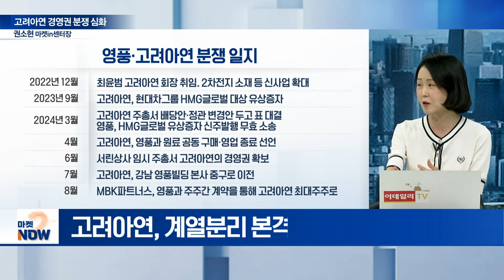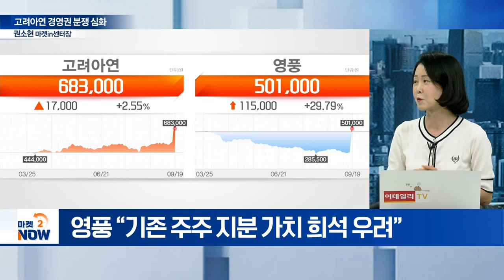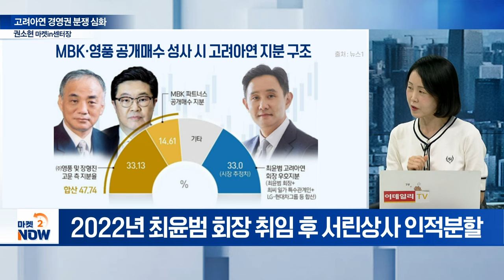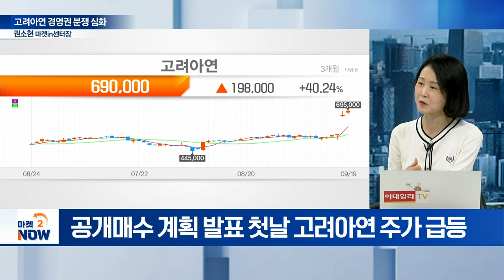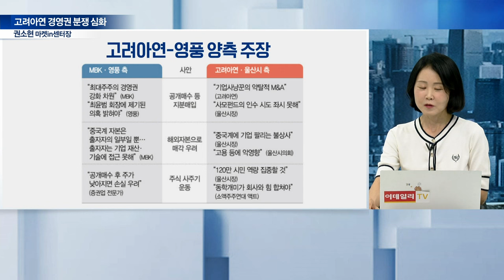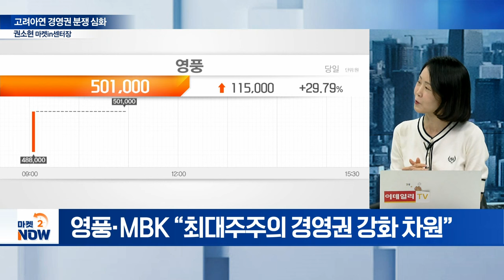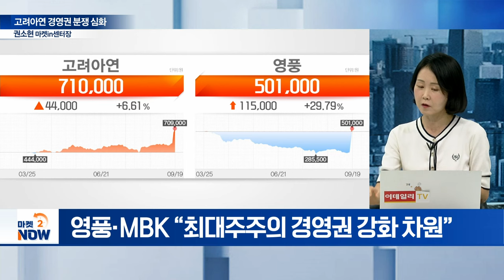고려아연 “적대적 인수합병”... 경영권 분쟁 핵심 쟁점은? [이데일리 인사이트] | Market Now (20240919)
Q. 고려아연 경영권 분쟁 쟁점은?
Q. 고려아연, 경영권 분쟁 시발점은?
Q. 고려아연-영풍, 주총 분위기는?
Q. 고려아연, 서린상사 경영권 장악 배경은?
Q. 고려아연-영풍, ‘황산 처리’ 논란은?
Q. MBK파트너스, 영풍의 백기사 되나?
Q. MBK ‘고려아연’ 인수 시도에 정치권 의견은?
Q. 적대적 M&A 논란에 MBK 해명은?